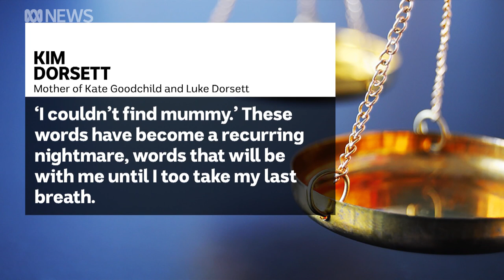Dreamworld operator Ardent Leisure fined $3.6m for Thunder River Rapids Ride deaths | ABC News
Dreamworld's parent company Ardent Leisure has been fined $3.6 million over the deaths of four people on a ride in 2016.
The sentencing followed a harrowing statement from the mother of the two victims.
Jennifer Huxley reports.